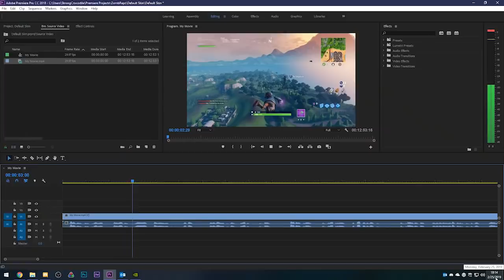The End of Defaults